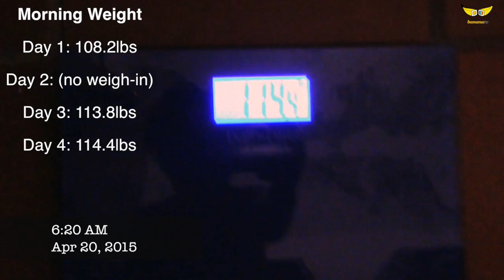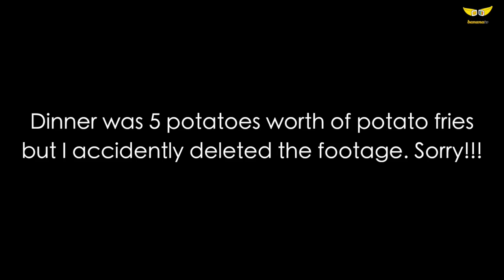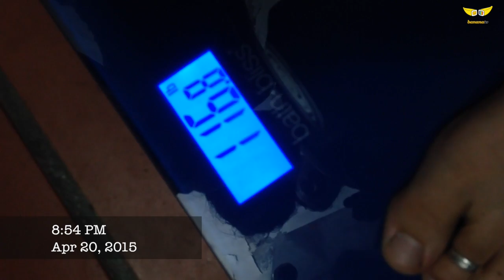The Salt Experiment - Day 4: "I'm Wearing a Fat Suit!"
The Salt Experiment - Day 4: "I Feel like I'm Wearing a Fat Suit"  A Banana TV Mini Series - a two week physical experiment where Cayley consumes the US daily average of sodium (3400mg). What will the results be? Does salt really matter?

NiCa - Banana TV - Vegan Girls.

High Carb, Low Fat. "Low Protein", High Raw Vegan - No BS!

We are dedicated to supporting those who are interested (and educating those who are not) in following a low fat, high carb, "low" protein, vegan lifestyle. Whether you're considering, just trying for the first time, coming back, or dedicated we are here to offer as much support, information, and encouragement as you need.

Carb Up & Spread The Fruit ツ